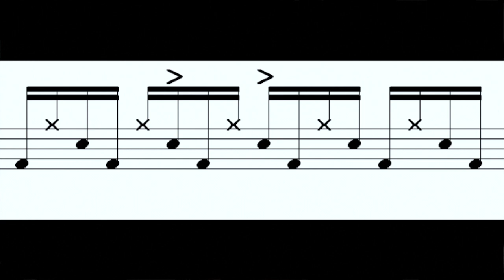Drum Lesson/3 over 4 Linear Groove Idea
In this lesson, I break down a  groove that has a steady flow of 16th notes with a 3 beat sticking pattern repeating throughout.